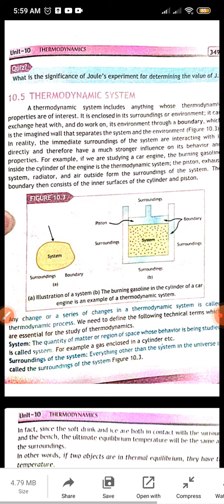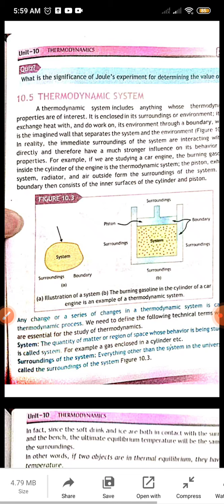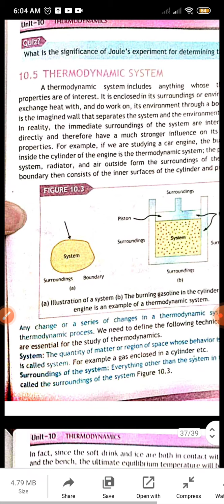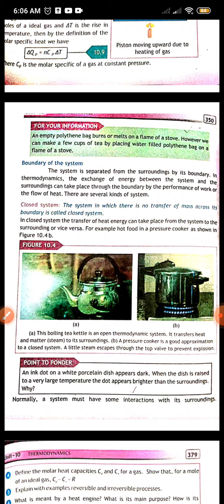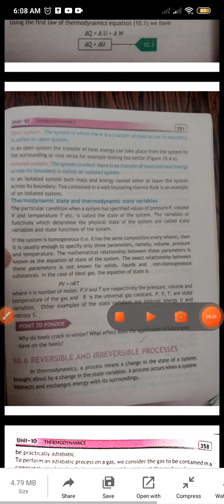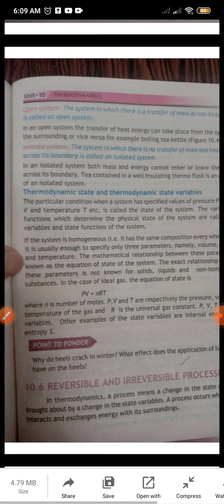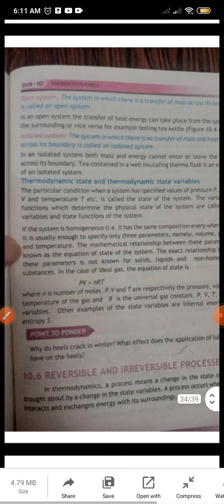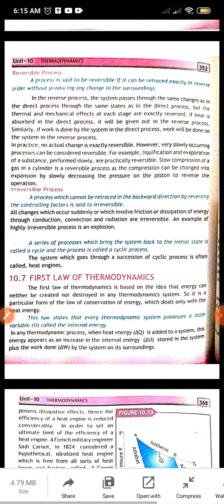Thermodynamic System: XI Physics, FBISE &KPK